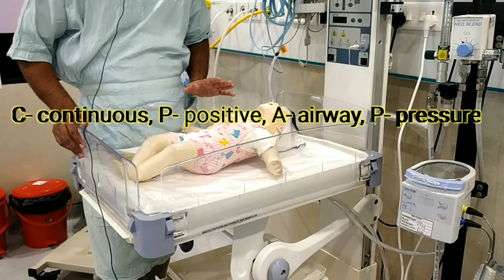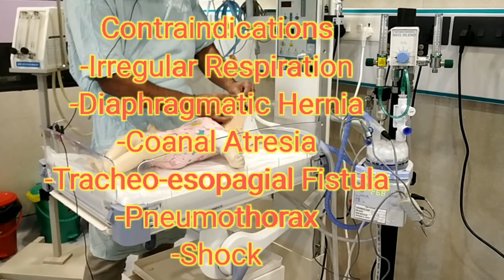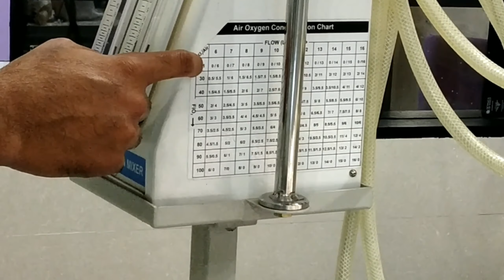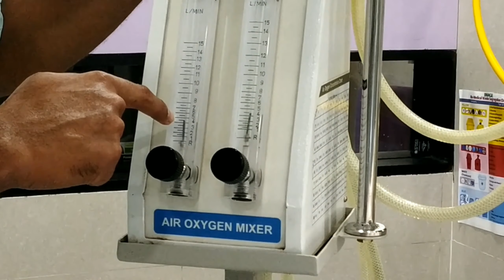How to use CPAP machine in NICU - Hindi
Simple and easy to understand description of CPAP machine. Very useful for medical and nursing students.